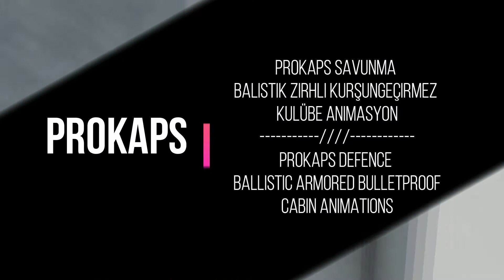Balistik Kulübe Animasyonu Azerbaycan